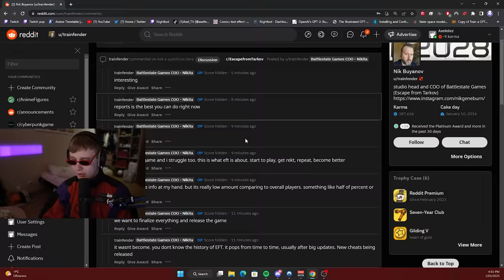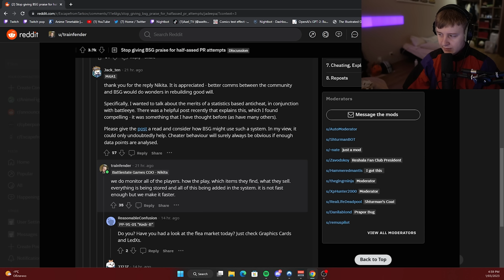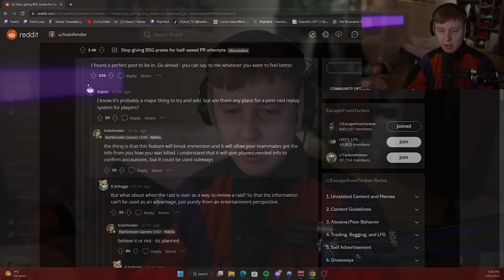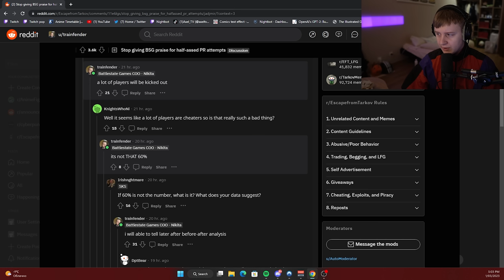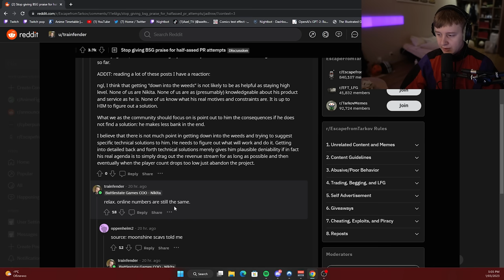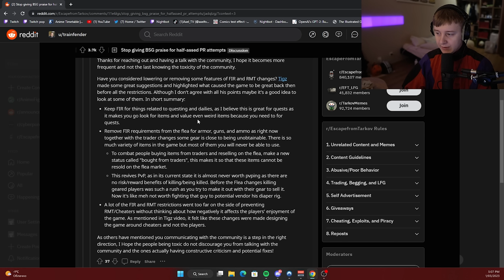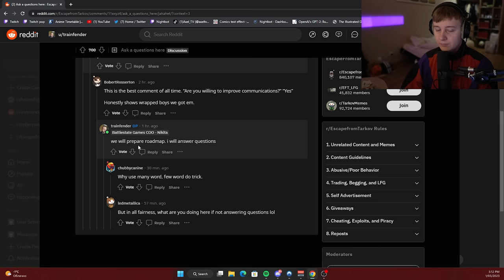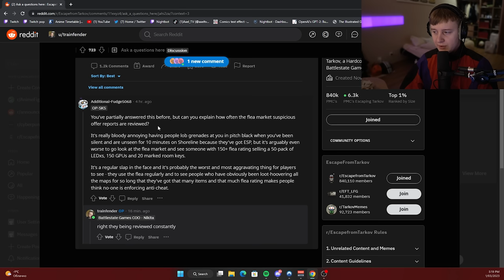Nik on Reddit : New Presets , Cheaters sued, Concurrent Player numbers and more - Escape From Tarkov